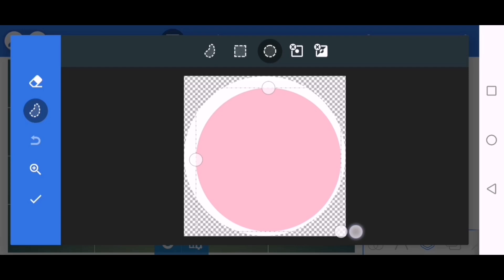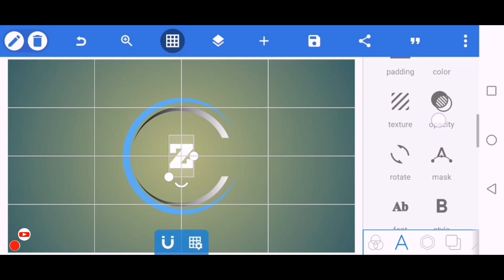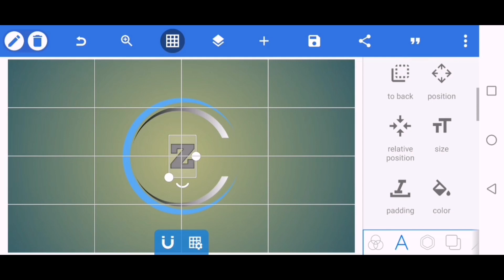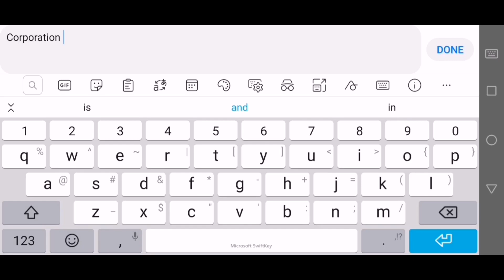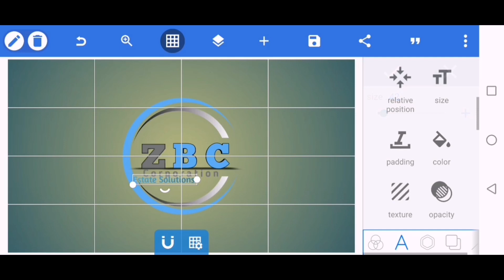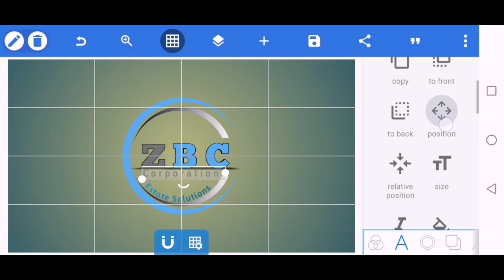Logo design tutorial For Android users || PixelLab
This video is very useful for the people who want to make unique and beautiful logo on their Android phones.